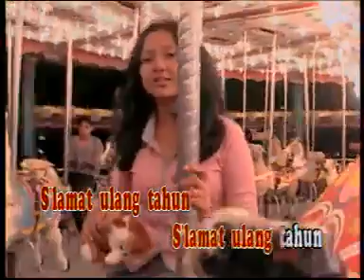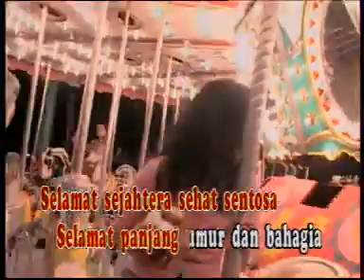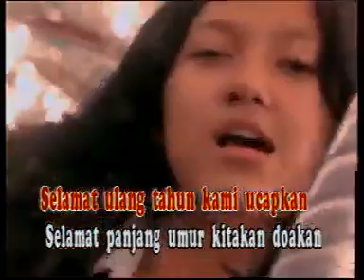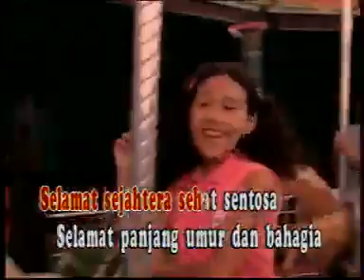Karaoke Hari Ulang Tahun Trio Happy Julie, Antelica, Catalina, & Donny